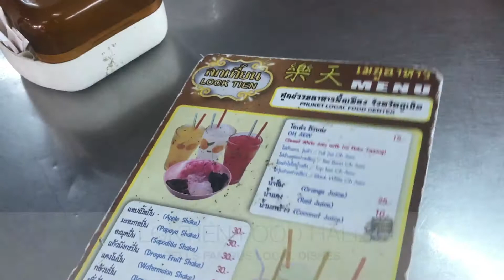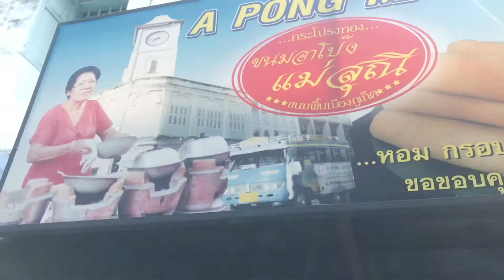Peranakan Food Culture in Phuket